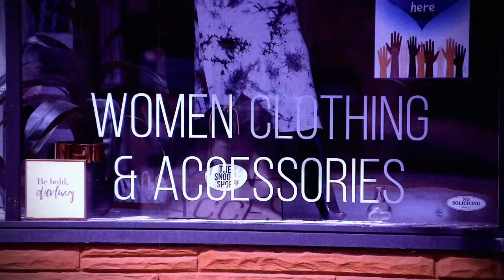Will Ronnie Be Invited To The Next Family Vacation? 😬 Jersey Shore: Family Vacation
Mike and Nicole discuss whether or not Ronnie is ready to come on their next trip to Nashville. Except there’s one catch—Sam’s back. Jersey Shore Family Vacation is all-new Thursdays at 8p on MTV!